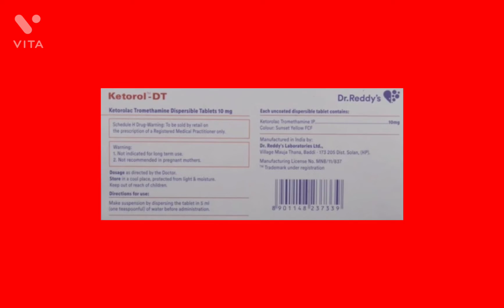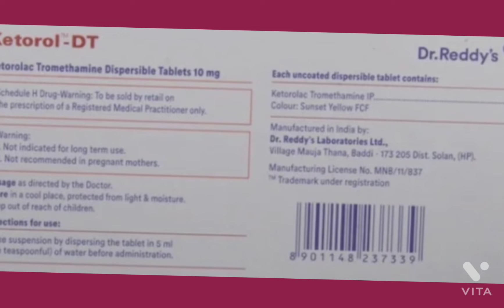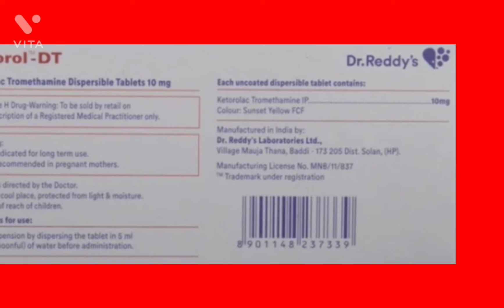Ketorol DT Tablet | Ketorol DT Tablet Uses In Hindi | Ketorol DT Tablet Used | Ketorolac Uses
Ketorol DT Tablet | Ketorol DT Tablet Uses In Hindi | Ketorol DT Tablet Used | Ketorol DT Tablet Use Kaise Kare | Ketorol DT Tablet Side Effects | Ketorol DT Tablet Precautions | Ketorolac Tromethamine Uses |